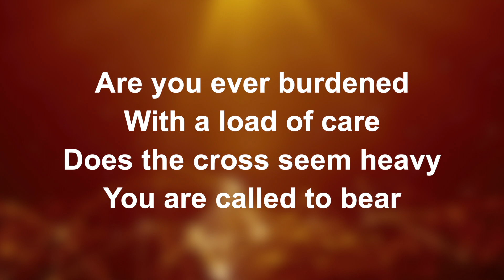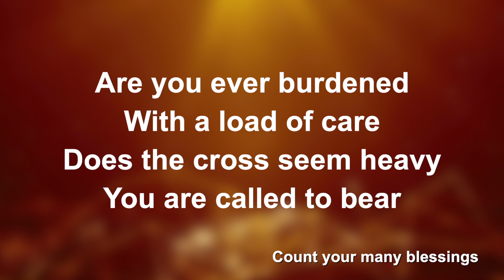Count Your Blessings (Acoustic) - Worship Lyric Videos (Preview)